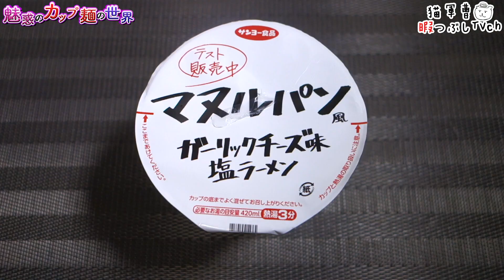マヌルパン風 ガーリックチーズ味塩ラーメン【魅惑のカップ麺の世界3049杯】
これラーメンだと正直微妙だったけど惣菜パンなら美味しそう。一度食べてみたい😋

マヌルパン風 ガーリックチーズ味塩ラーメン

2022年10月25日発売 ローソン限定
ローソン標準価格:220円（税別）
内容量93g/めん70g【418kcal】
購入店：ローソン

5：至福
4・4.5：美味
3.5：イイね👍
3：普通
2・2.5：うーん…
1.5：( ´_ゝ`)ｽﾝ
1：😡😡😡

札幌の名店 えびそば一幻 濃厚えびみそまぜそば【魅惑のカップ麺の世界3047杯】

BGM/SE
DOVA-SYNDROME